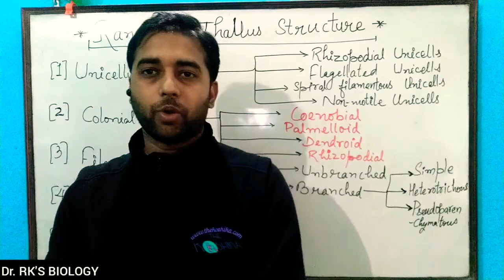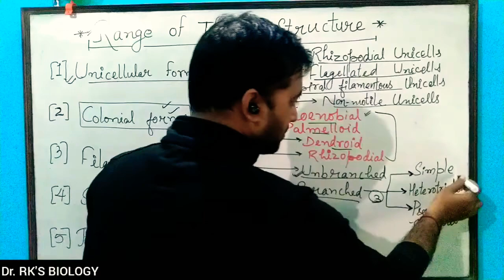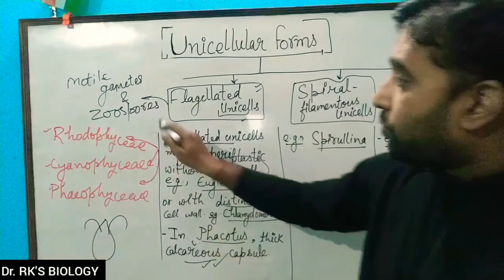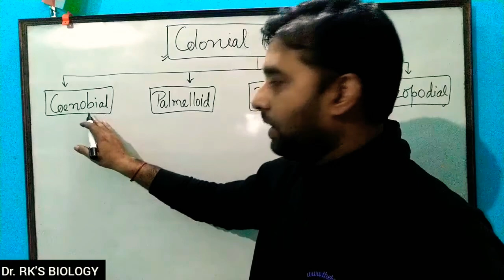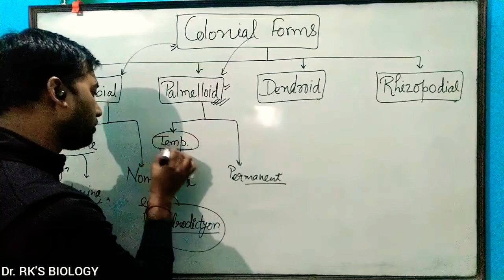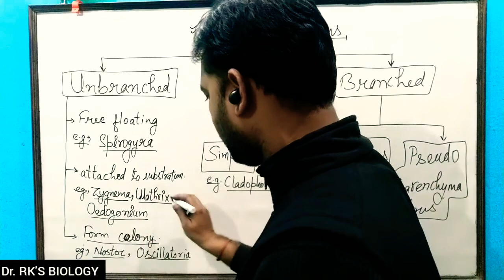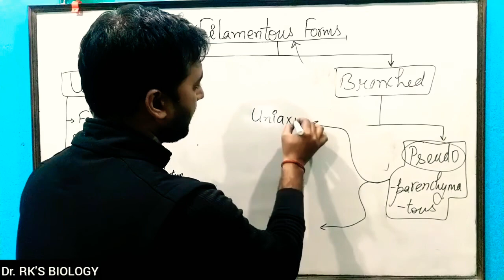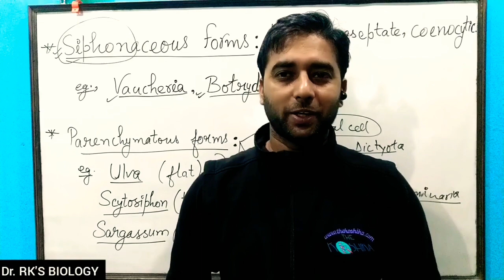ALGAE. Ranges of Thallus Structure. Part-2. For BSc, MSc, PGT, TGT, NEET & Civil Exams.